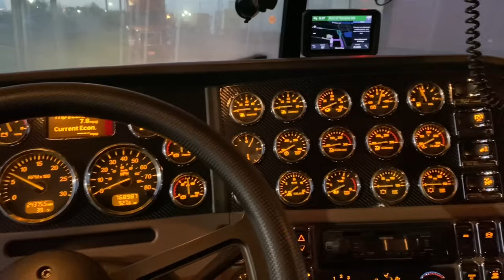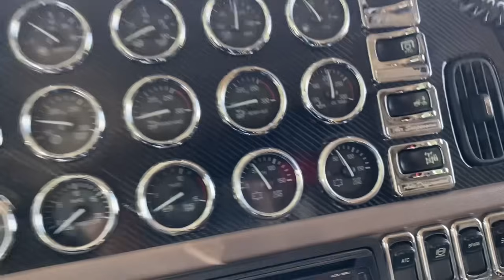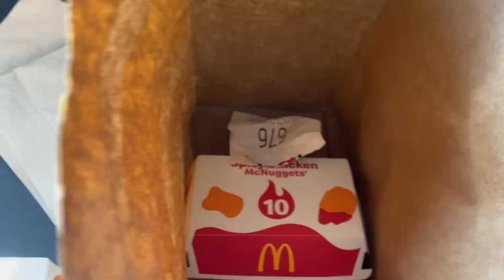April 10, 2024 первый выезд за неделю Peterbilt 389 C15 Cat￼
2011 Peterbilt 389 LongHood 63" Unibiult Sleeper Caterpillar C15 Acert 475+HP 1850 torque 10Speed 3.36 ratio Flex Air  265 Wheelbase!

2006 Peterbilt 379 LongHood ISX565 18 Speed 3.55 ratio Low low leaf 265 Wheelbase